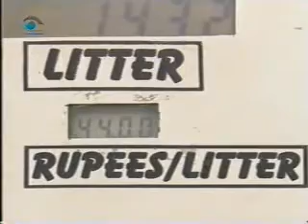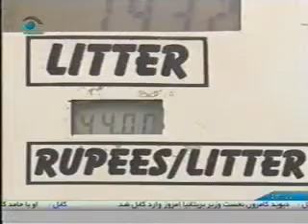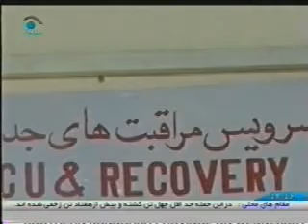Negaah News 10 June 2010 part2 خبرهای افغانستان و جهان از تلویزیون نگاه